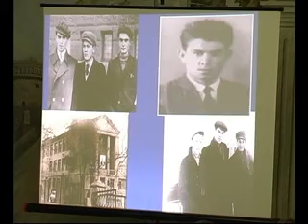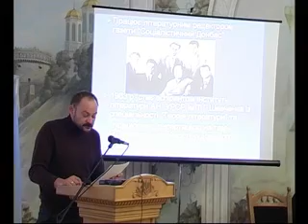Марчук Конференція Стуса